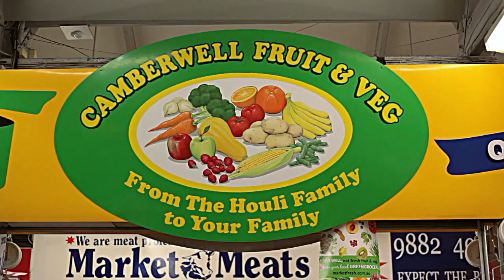Italians Down Under 04 EPISODE - Sea VS Mountain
#04 EPISODE - CAMBERWELL MARKET

Two Italian Guys at the Camberwell Market, Melbourne.
Today we are cooking:

"Mari e Monti al Cartoccio"
Ingredients (4-6 people)

- 500 gr of spaghetti
- 100 gr Swordfish
- 250 gr of cherry tomatoes
- 100 gr of mushroom
- 2 zucchini
- 300 gr of mussels

Margherita Angelucci
Andy Clarke
Sara Bavato
Oscuro Viandante

A HUGE Special Thanks to

Lino Banfi
Gigi & Andrea
Oliver Onions

Music (Creative Commons):

- The Hypnotunez - Swing me up
- Fhernando - Disco Is Back Snippet
- Oursvince - Spanish Samba 2

STAY HUNGRY! STAY ITALIAN.